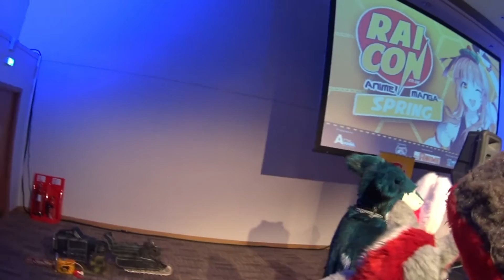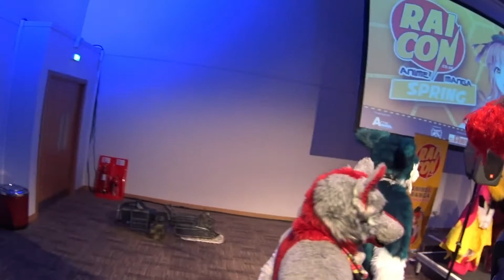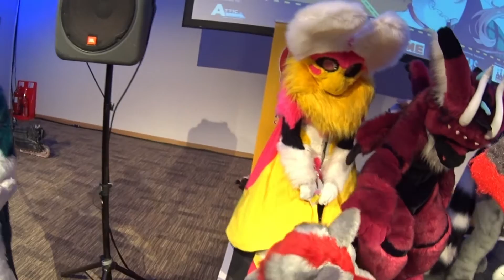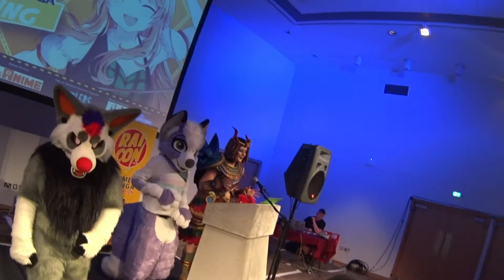Rai-Con Spring 2019 - What the Fluff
Doing Rai-Con Spring 2019 there's was a panel called What the Fluff to talk about the furry fandom and to explain what's a like to be a Fursuiter doing a Comic Con, myself and friends were part of it to show everyone what's it like and to have a great time.